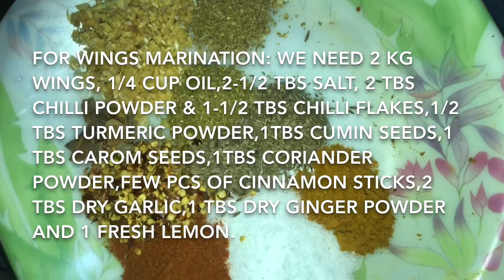Chilli Lime Sticky Crispy Chicken Wings | Fast & Feast Recipes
Chili Lime Sticky Crispy Chicken Wings. Juicy wings with a warmly spiced that get tossed in a tangy, spicy glaze. So very delicious!